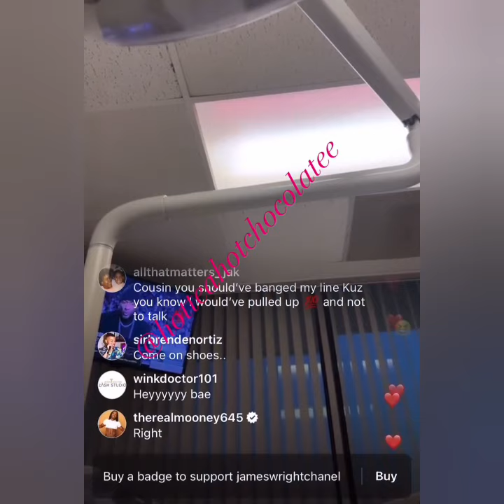James Wright Gives An Update On His Condition & Says Chrisean Rock Hit Him For No Reason!